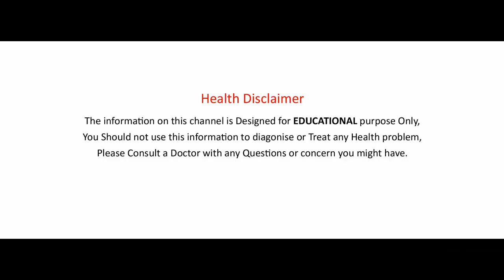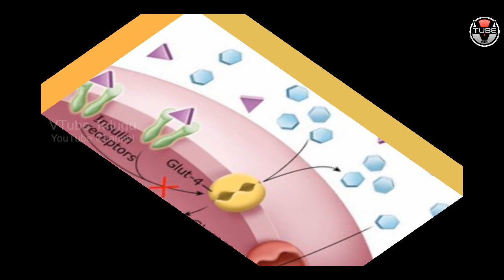Wow! You Can Control Your SUGAR LEVELS with These Healthy Drinks | Health Tips for Diabetics | VTube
Wow! You Can Control Your SUGAR LEVELS with These Healthy Drinks!!